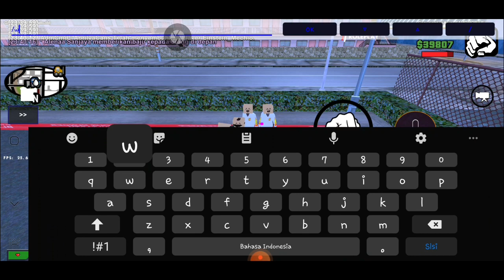PENAIKAN JABATAN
Buat Kalian yang mau bermain roleplay langsung ke wirp aja
gasken ramaikan